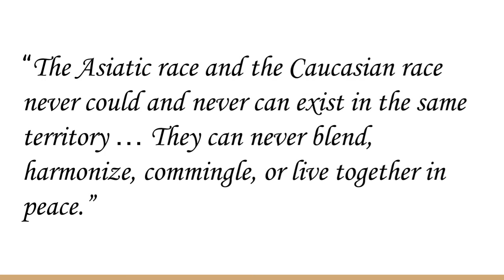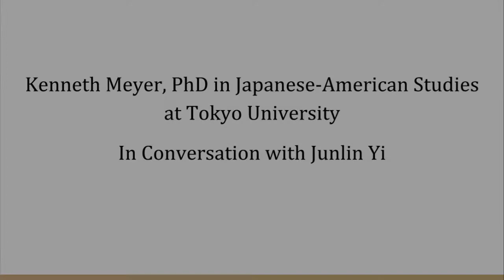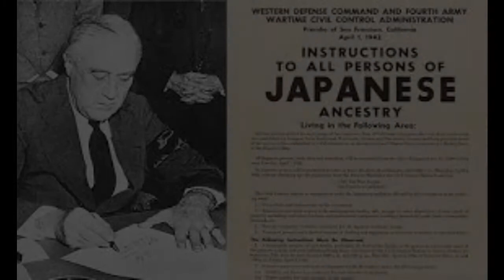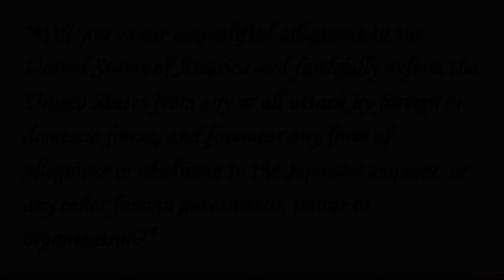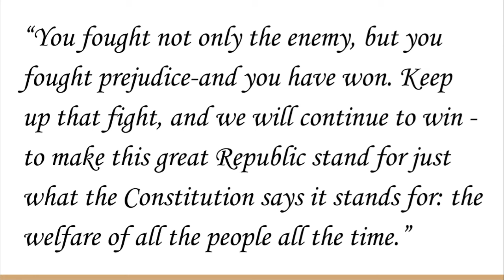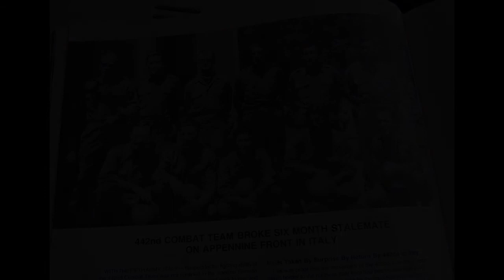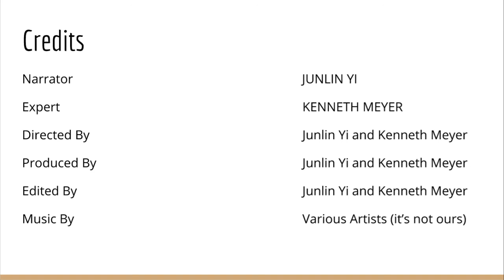The Story of the 442nd Regimental Combat Team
A narration of the events surrounding the formation and military activity of the 442nd Regimental Combat Team, an all Japanese-American unit that fought during World War II.

Sources:

"Daniel Inouye." Badass of the Week, Accessed 4 June 2017. Odo, Franklin. "442nd Regimental Combat Team." Densho Encyclopedia, 2017, Accessed 4 June 2017. "Pre-War Discrimination." Exploring the Japanese American Internment Through Film and Literature, National Asian American Telecommunications, 2002, Accessed 4 June 2017. Roosevelt, Franklin D. Executive Order No. 9066. Federal Register, 19 Feb. 1942. Our Documents, Accessed 3 June 2017. Shenkle, Kathryn. "Japanese Americans in World War II." Way Back Machine, May 2006, Accessed 4 June 2017. Wakamatsu, Peter K., editor. 442nd Regimental Combat Team. 22 May 2017, Accessed 3 June 2017.

A special thanks to: Brett Curtis